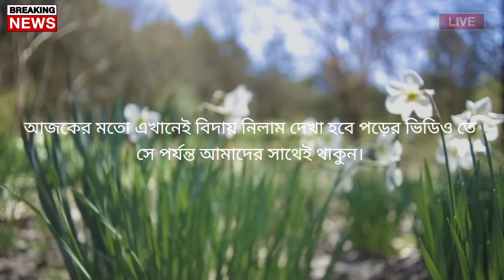আবহাওয়ার খবর আজকের || মেঘ বৃষ্টি নিয়ে বড়ো খবর || Bangladesh weather Report today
Bangladesh_weather
 Dhaka weather
 Khulna weather
 Borisal weather
 Rajshahi weather
 Sylhet weather
 Rangpur weather
Chittagong weather
Westbengalweather
Kolkata weather
Howrah weather
Hooghly weather
Bankura weather
 Purulia weather
 Birbhum weather
 Murshidabad weather
 Medinipur weather
 Darjeeling weather
 Jalpaiguri weather
 Coochbehar weather